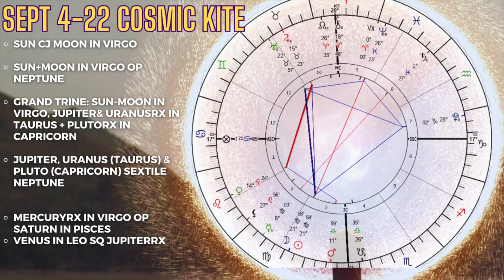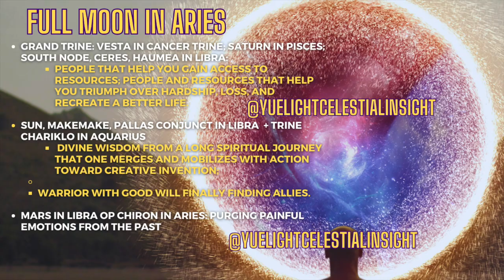❤️‍🔥🤩 SUPERMOON IN ARIES: BRAVE NEW & IMPROVED YOU -September 29th Astrology Forecast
Happy Supermoon in Aries! This Full Moon in Aries is happening in the early degrees of Aries, making it a potent full moon about self-confidence, courage, closures, and endings for new beginnings. It's triggering a lot of emotional purging of the past so you own who you are and who you want to be, while it's illuminating resources that help you walk your talk to create this new cycle of life!

🌙Comment, share some light, and leave us a review. Share this insight with someone you love!

-Namaste'🕉️